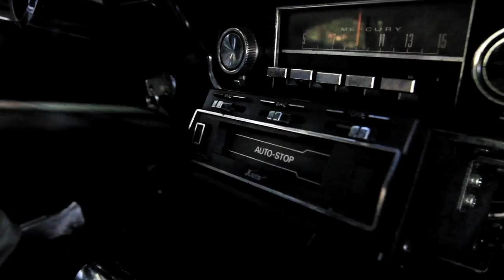EDM (Early Day Miners) - Stereo/Video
Shot in Bloomington, IN.
Directed by Eric Ayotte
Produced by Eric Ayotte and Marty Sprowles.